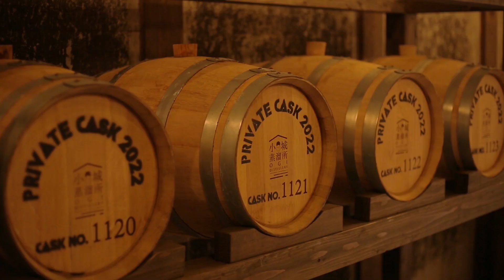気になるバーカウンター【OGIGIN 想 CM】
小城蒸溜所にできた不思議なバーカウンター。
小城の名水から生まれたクラフトジン「OGIGIN 想」を楽しめる隠れ家。
黒と白、二人の妖精が非日常世界へといざなってくれる。

小城観光まちづくりプロジェクト合同会社

制作：株式会社オフィスキタムラ
モデル：ＲＥＮ　ＹＵＡＮ　二人のビジネスマン
撮影：久我秀樹　　編集：北村尚志

「【お酒】爆買いした３万円分のジンが届いたので、ジンとは何かを簡単に説明します。
「実は・・・安いお酒と高いお酒ってどっちの方が美味いの？サントリークラフトジンで飲み比べてみた。
「【10分でジンがわかる動画】知ってるようで知らないお酒！誕生の歴史から丁寧に解説します！